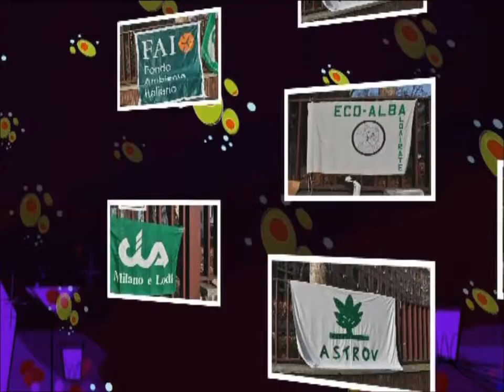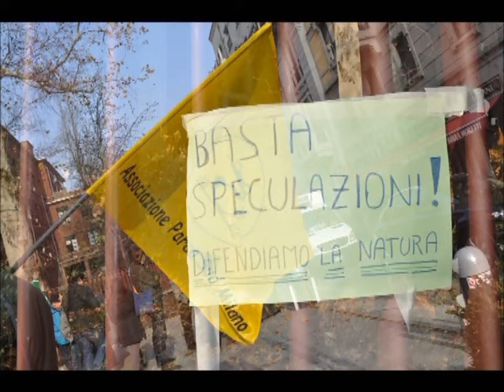!6 gennaio 2012 - Presidio Palazzo Isimbardi-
Milano - 16 gennaio 2012 - ore 10.00  presidio al Palazzo della Provincia .

NON SEMINATE CEMENTO NEL PARCO SUD

Dal 1985 ad oggi le forze ambientaliste continuano a lottare per mantenere integro un territorio, patrimonio che racchiude in se storia,architettura, natura, agricoltura.
Una storia che ha origine dalle grande famiglie dei Signori di Milano, che hanno lasciato in eredità monumenti ancora oggi visibili alle persone.
Una natura incantata, dagli aspetti magici, pieni di colori che si trasformano ad ogni stagione, luoghi sconosciuti alle persone.
Paesaggi agricoli, cascine, fontanili, rogge, boschi.
Un parco da amare, da conservare come uno dei gioielli più prezioso al  mondo,un parco da custodire gelosamente come la vita stessa.
Un parco in continua difesa da chi non interessa avere un bene così grande.

Il 2011 è stato l'anno della protesta contro le tangenziali , oggi la protesta è contro le varianti che andranno a portare via altro terreno agricolo. le associazioni ambientaliste
saranno sempre in "prima linea" nella difesa di questo immenso bene.
Seguiranno altre video..questo è solo il prologo di una lunga giornata.